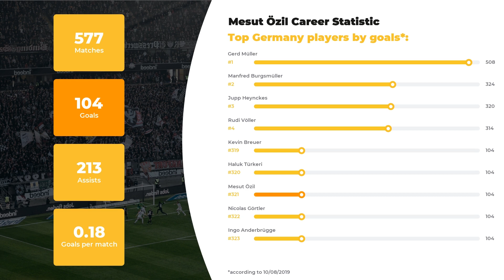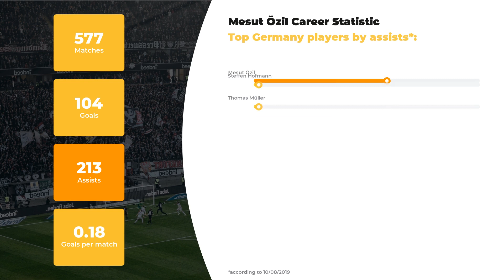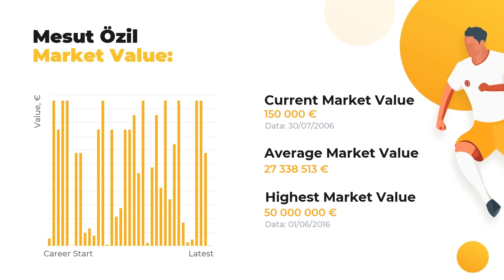Mesut Özil Goals & Salary Statistic ⚽ Net Worth, Age, Height and Özil Football Career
Let us introduce Mesut Özil and other football stars at WorldGoalStats. The first things you’ll learn from our team of football experts are player’s statistics in a big football career, his net worth and Biography.

If you want to uncover everything about Mesut Özil, including Top football clubs he’s played in, his Current team or more personal things like Salary, Height, Weight, or Age, WorldGoalStats is here to enlighten you! Our main goal, anyhow, remains the same: introducing our subscribers to get you covered on the up-to-date football stats.

Check out the video to find out how many goals Mesut Özil has scored throughout his career and in what teams he used to play. In addition, you’ll discover the comparative statistics of Mesut Özil skills and accomplishments depending on top-rated clubs and national teams, as well as goals and assists statistics.

Full list of Mesut Özil skills and stats:

Full name: Mesut Özil
Field position: Attacking Midfield
Birthday/Age: 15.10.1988 / 31 years old
Height: 180 сm
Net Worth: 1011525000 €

The brief list of Mesut Özil Clubs activity stats:

FC Arsenal: 231 apps ⚽ 43 goals ⚽ 74 assists
FC Real Madrid: 159 apps ⚽ 27 goals ⚽ 80 assists
FC Werder Bremen: 108 apps ⚽ 16 goals ⚽ 54 assists
FC Schalke 04: 39 apps ⚽ 1 goals ⚽ 5 assists
FC Schalke 04 U19: 38 apps ⚽ 17 goals ⚽ 0 assists
FC RW Essen U19: 1 apps ⚽ 0 goals ⚽ 0 assists
FC Schalke 04 II: 1 apps ⚽ 0 goals ⚽ 0 assists

Don’t forget to check out more of our videos to learn the comparative data of other world famous football players and discover their Net Worth and Salaries Everything that’s you need to know about the world of football is brought to you on a silver plate by WorldGoalStats team.

Share the love and add WorldGoalStats to your bookmarks to keep yourself up-to-date with our refreshing data.

WorldGoalStats Youtube channel does not represent Mesut Özil or any football club from the video. Any Mesut Özil-related used in this video is available on other public sources.